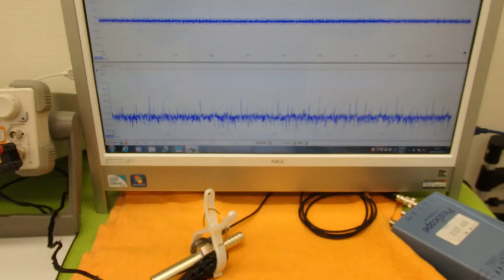オリジナル超音波実験技術 ultrasonic-labo